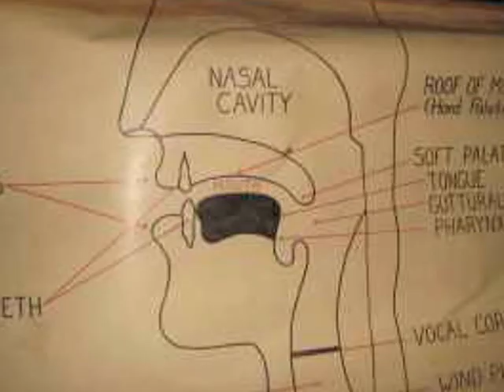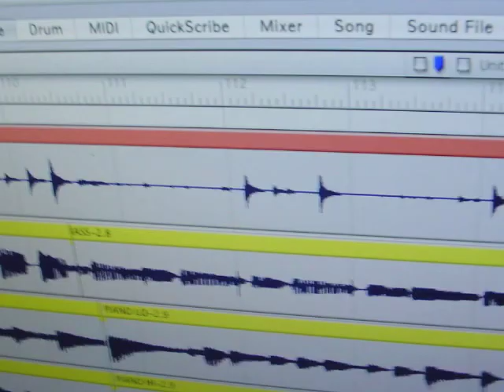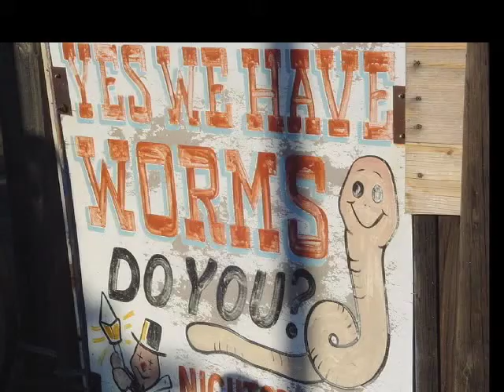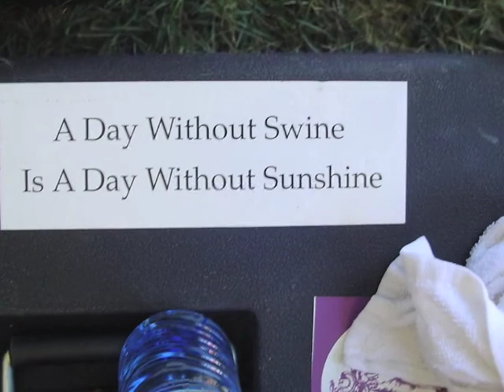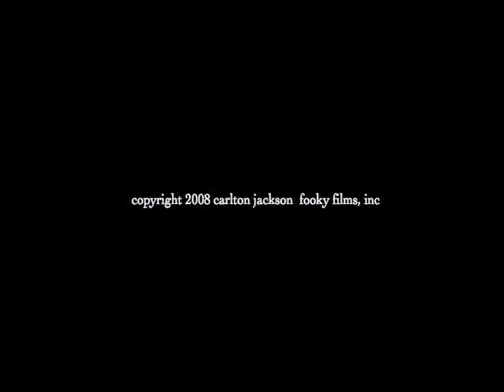Strings For Industry High Sierra Collage (Re-edit)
the new group "Strings For Industry" is an active collaboration between violinist Darol Anger, guitarist Scott Law (Honkytonk Homeslice, Melvin Seals), bassist Tye North (Leftover Salmon, Comotion) and drummer Carlton Jackson (Danny Barnes, Tom Grant).

This re-edit of a video previously here at YouTube is a collage of images, most of them shot by Jackson on the way or at High Sierra Music Festival in Quincy,CA  July,2007.

The song playing during the video is
entitled "Dexter's Doom Garage" and is from the forthcoming release by SFI called "Love And Repair"